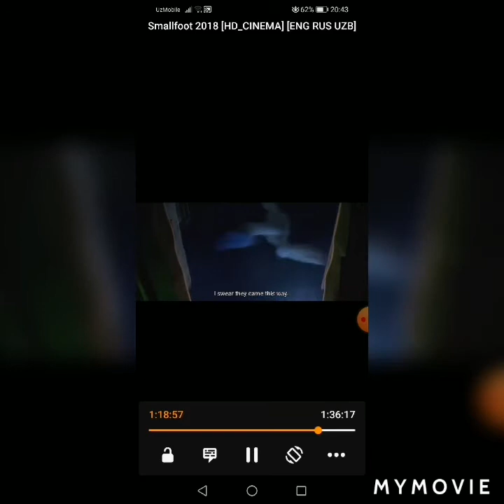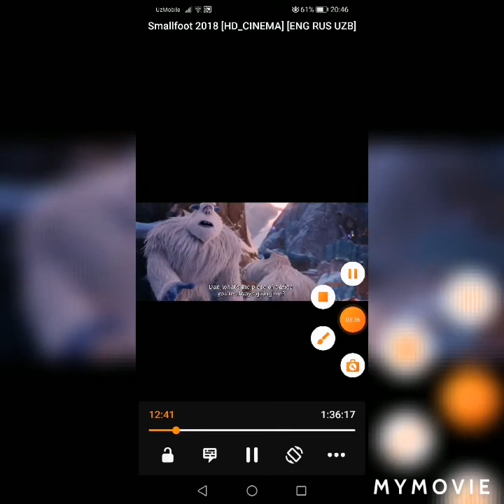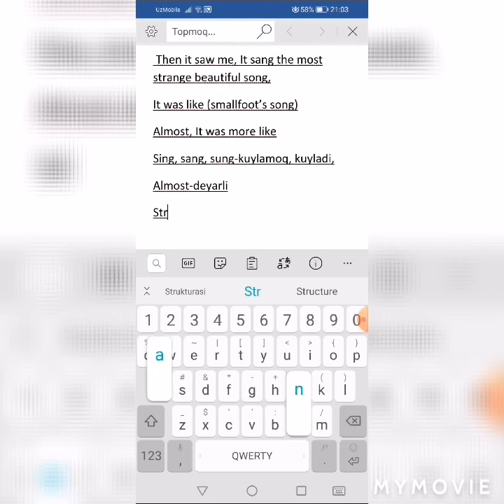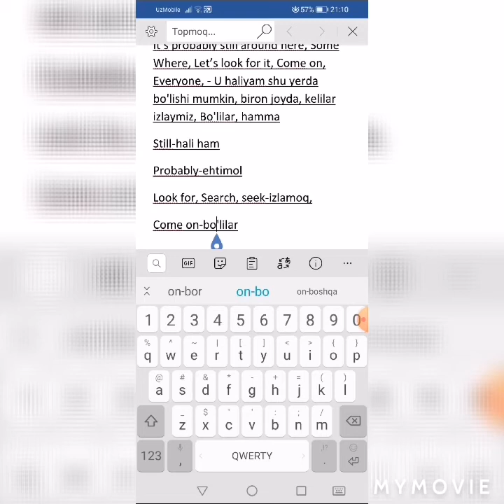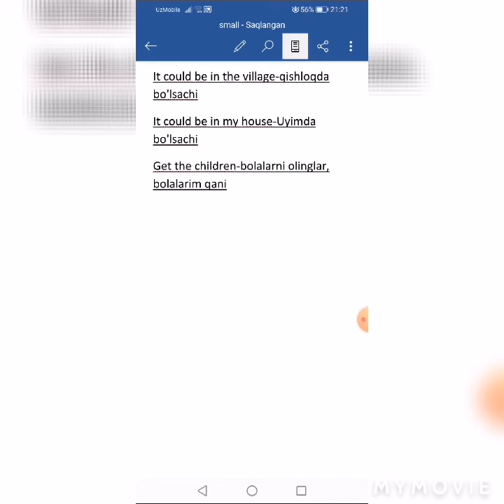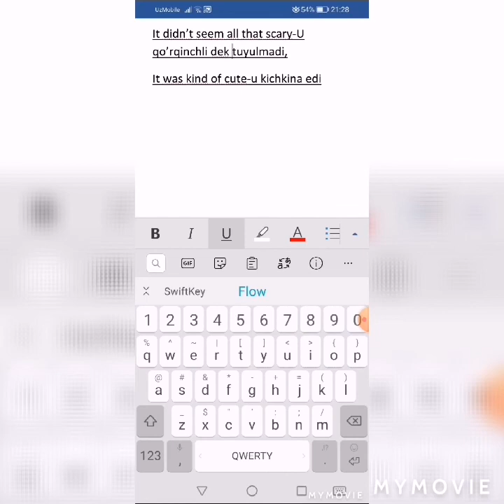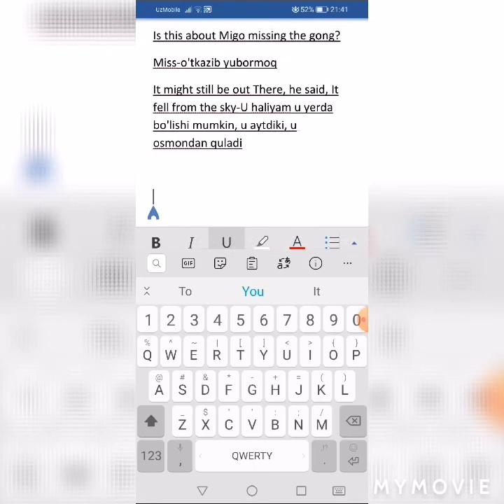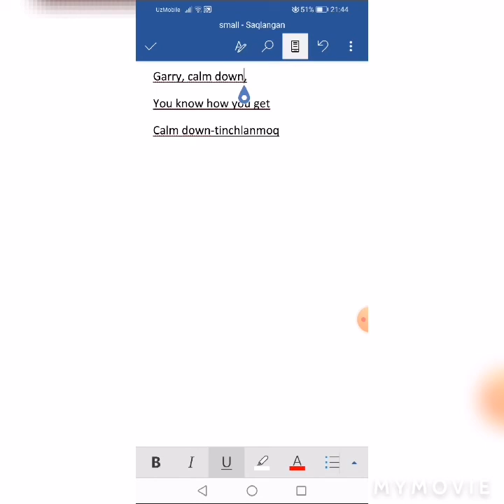Ingliz tilini Smallfoot multfilimi orqali o'rganamiz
You can improve your english language watching our Channel videos, and also, Learn New vocabularies, and speak as native speakers, Good luck for everyone:)